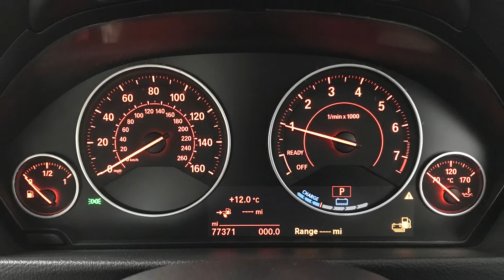2017 BMW 3 Series 2.0 330E 7.6kWh M Sport Automatic | Hampshire Car Sales Portsmouth